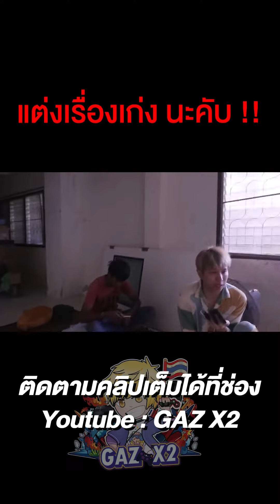เด็กบุกสตู